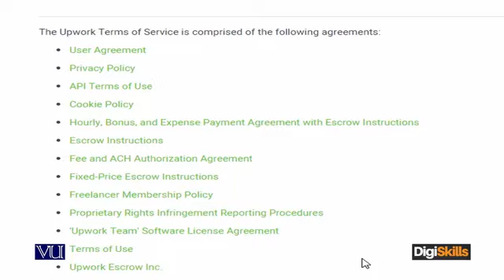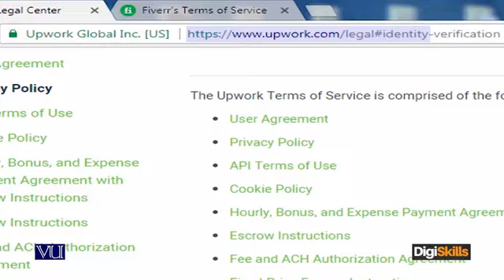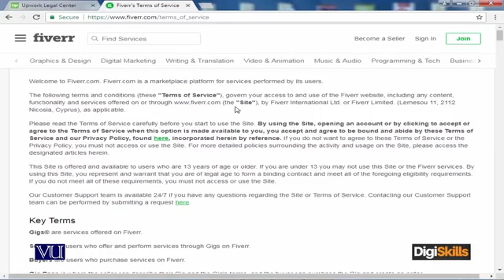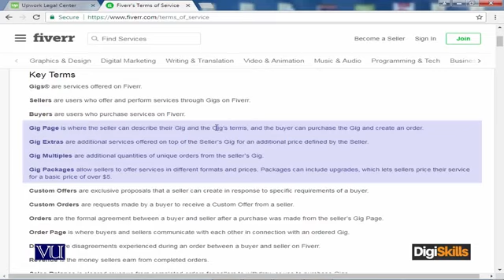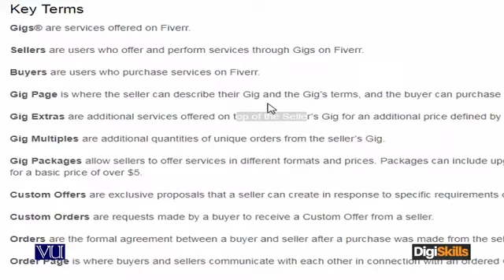freelancing (lec no 95)Policies of Freelancing Marketplaces...by Hisham Sarwar